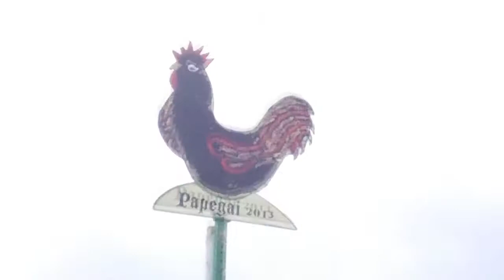Fête du Papegai 2013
animations de la fête du papegai